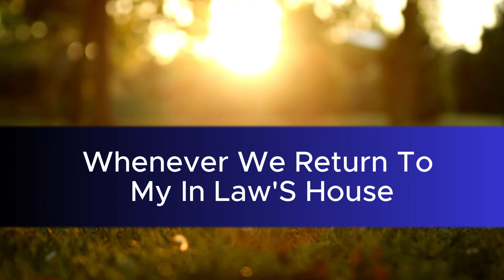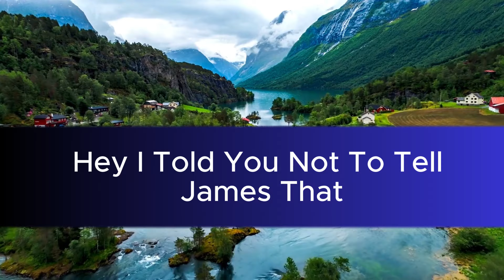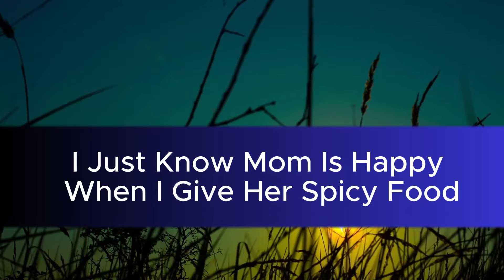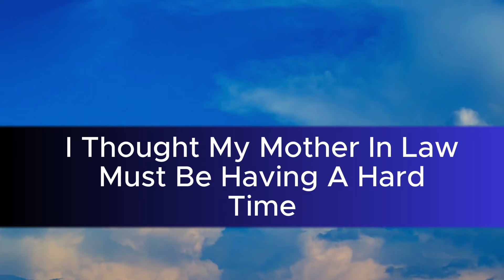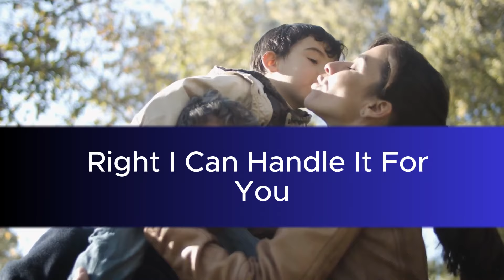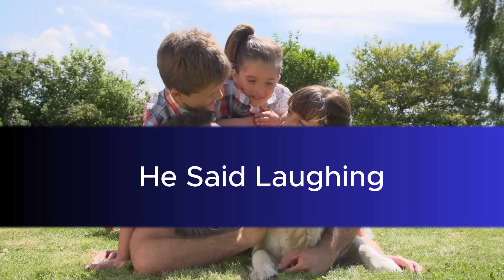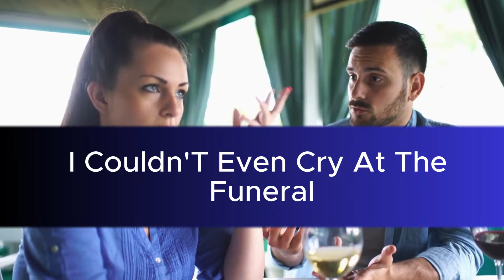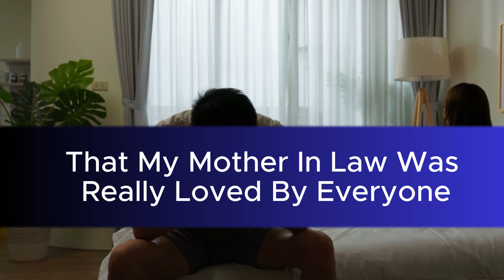Update:A Mother-in-Law's Dark Secret Revealed